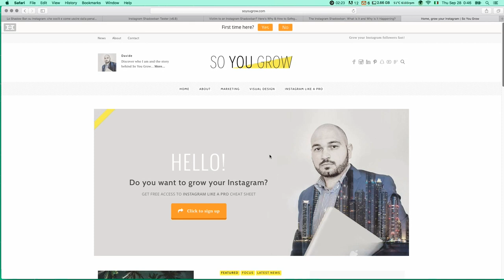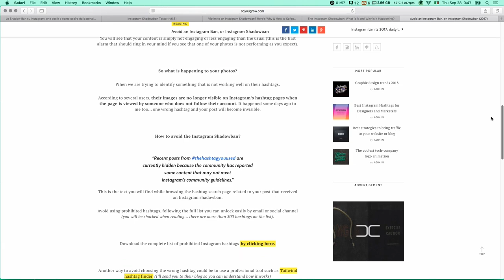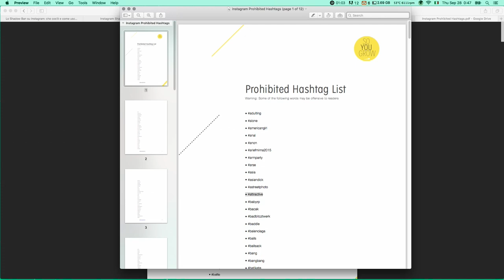Avoid getting a shadowban and keep on getting Instagram followers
Discover the 300 and more prohibited Instagram hashtags that if used will hide your post from all your potential followers and learn how to use a simple search tool to avoid Instagram shadowban. Keep on getting Instagram followers every day!